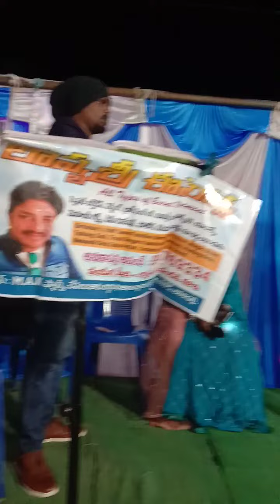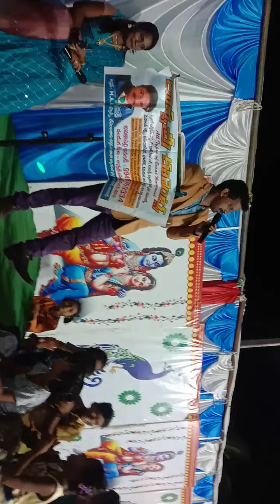any event call me my number 9949769334..